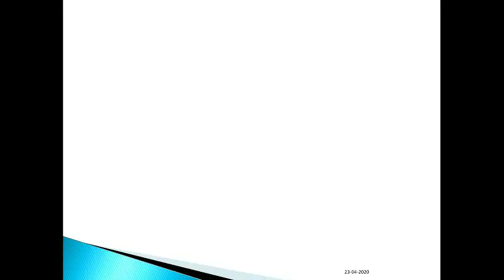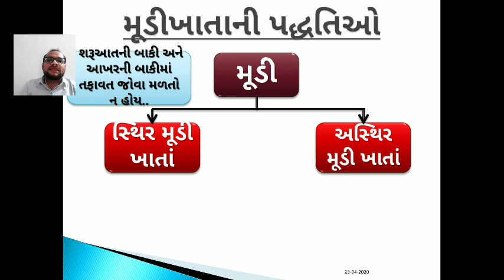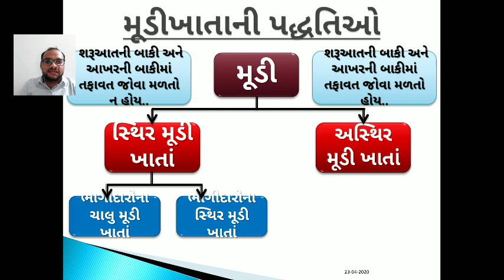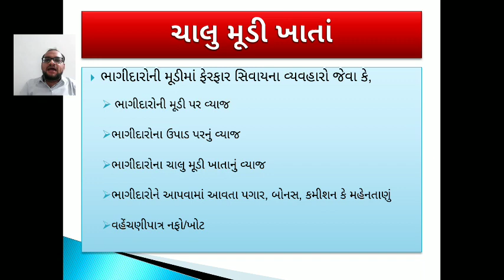Chap. 1 Lecture 3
Types of Capital Account